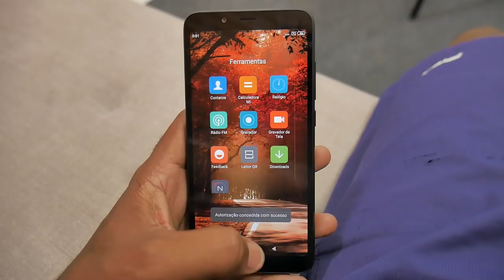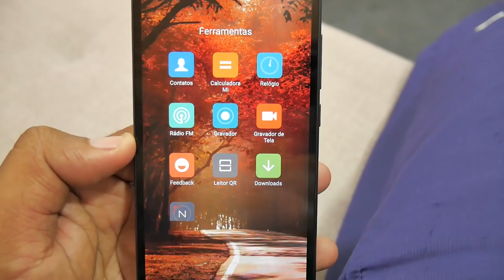CELULAR XIAOMI POR MENOS DE R$ 450 - REDMI 7A